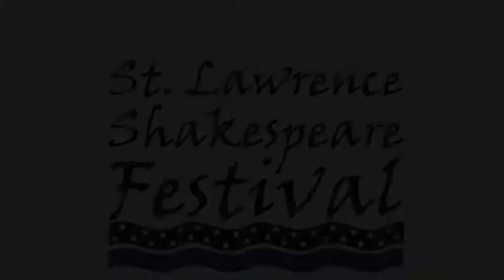Jesus, My Boy Promotional Video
The St. Lawrence Shakespeare Festival presents Jesus, My Boy by John Dowie.
Starring Ian Farthing with music from Doreen Taylor Claxton.
The familiar Christmas story is given a slightly different perspective in this funny yet poignant play, where we hear things from the point of view of Joseph.